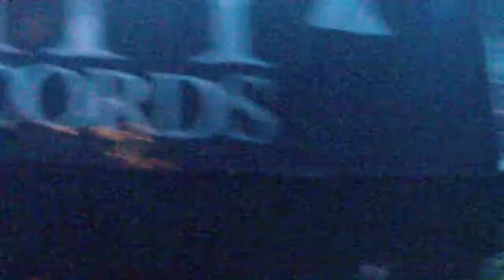Alphabetics- Maverick (en vivo).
Alphabetics, 14 de agosto en Latino Rock Café. Último concierto de Billy the Kid en Costa Rica, en el 2011.